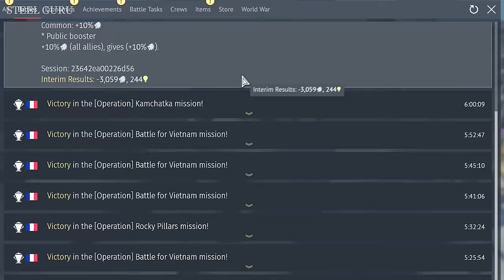GIGANTIC Mirage 4000 GRIND Experience [STOCK] 💥💥💥 French FLYING WING 😱😱😱 Grind for modules !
War Thunder Funny Video: "GIGANTIC Mirage 4000 GRIND Experience [STOCK] 💥💥💥 French FLYING WING 😱😱😱 Grind for modules !"